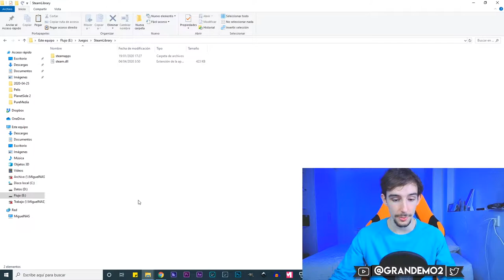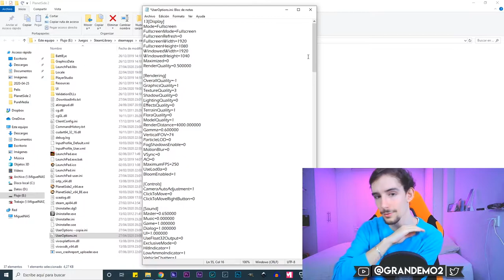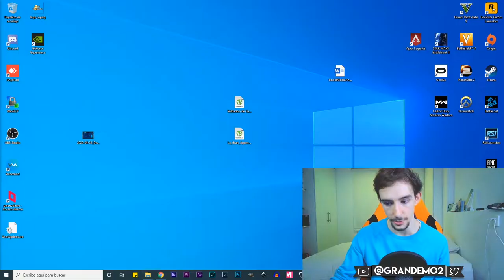🤩 Más FPS en PLANETSIDE 2 👈 ¡TRUCO SECRETO! 🤔 Cómo empezar a jugar Planet Side 2 BIEN ✅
🔻 LEED DESCRIPCIÓN 🔻 Y no, no es fake jaja Llevo años disfrutando mucho más PlanetSide 2 gracias a este trucazo. 😌 ¿Qué te parece? 😃
Desde que empecé a jugar PlanetSide 2 en 2012, el juego sufrido bastantes cambios de todo tipo. Sin duda, el mayor de los problemas en su lanzamiento fue que los ordenadores no podían mover juego de forma fluida. A día de hoy, cuando el juego se está popularizando, los gráficos todavía son bastante pesados para algunos ordenadores. Sin embargo, yo llevo fumando desde el comienzo y descubrir este truco me ayudó muchísimo a ganar fotogramas por segundo y mejorar el rendimiento general, haciéndome mejorar como jugador y permitiéndome disfrutar más de este maravilloso juego. Así que, hoy, os cuento este maravilloso truco. Así que... ya sabes.

⚠️Nota: El archivo tiene la configuración mínima que yo he conseguido para el juego. Lo puedes modificar a tu antojo. Es importante darle botón derecho, propiedades, seguridad, y quitar el permiso de escritura para que el juego no pueda ni sobreescribirlo ni modificarlo. Obviamente, si quieres cambiar ajustes del juego después de hacer esto, tendrás que modificar el archivo UserOptions manualmente. También se puede usar el archivo para llevar tu configuración favorita, como sensibilidades de ratón y así, a cualquier otro equipo. ¡Es súper útil! 😄

🌐 ¡Únete también a nuestra organización en SC! 🌐
🖥️ Piezas de mi PC 🔥
Tarjeta gráfica
Placa base
Discos Duros:
¡Un saludo!
Demo